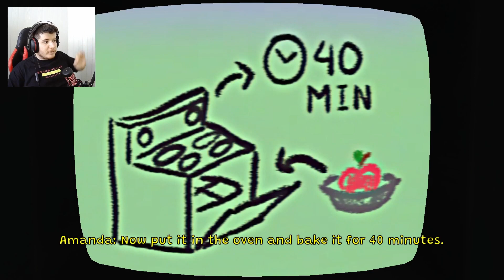MACERACI AMANDANIN BİLİNMEYEN GİZEMLERİ! 😱 - Amanda the Adventurer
► Bu videoda Amanda the Adventurer oyununda yeni gizemleri çözmeye çalıştım :)